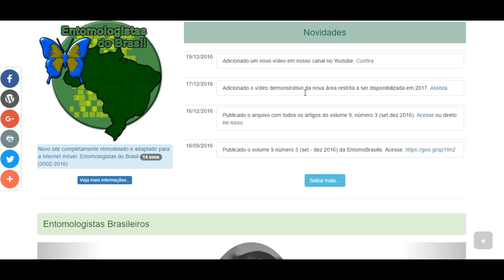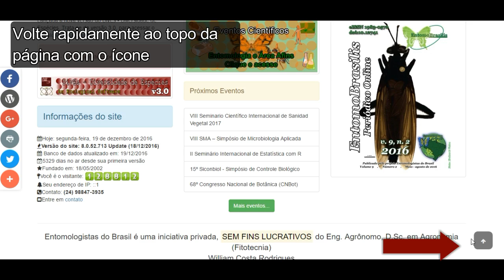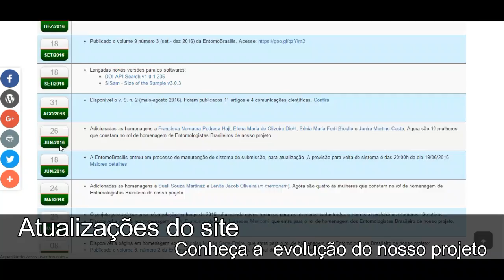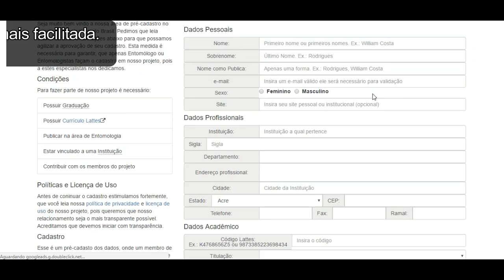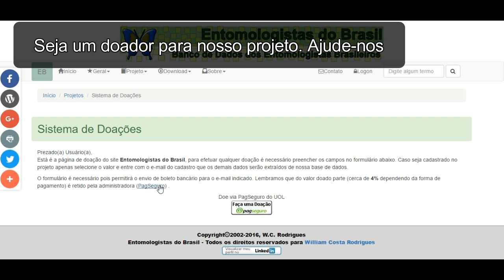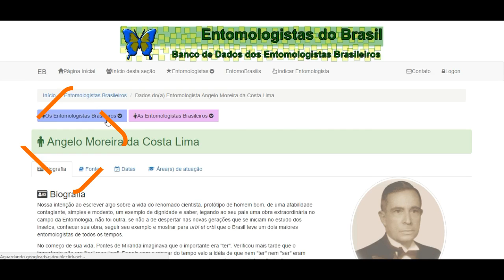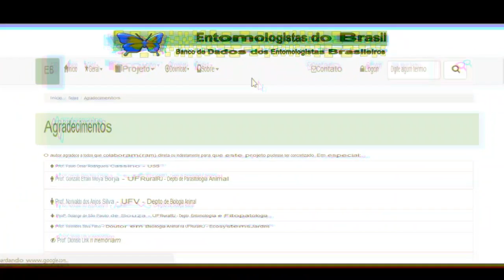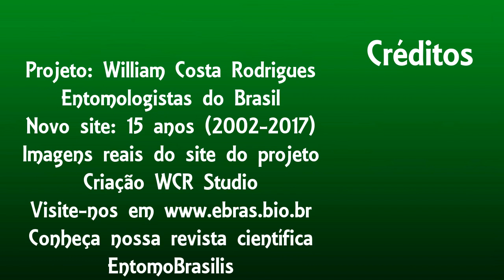Entomologistas do Brasil: Novo Site 15 anos (2002-2017)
Vídeo demonstrativo e comemorativo do novo site em comemoração dos 15 anos (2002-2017) do projeto Entomologistas do Brasil.